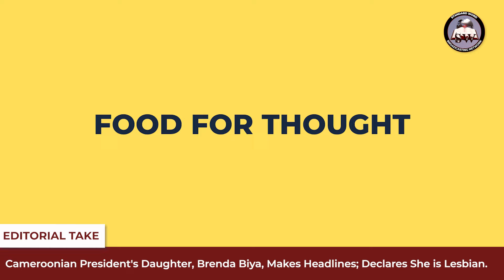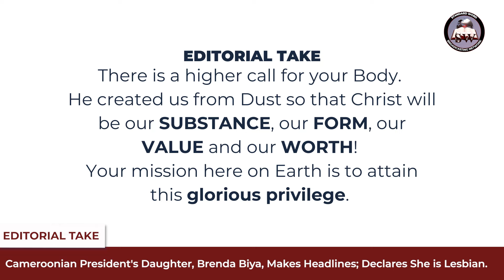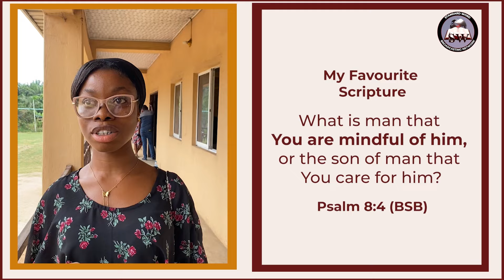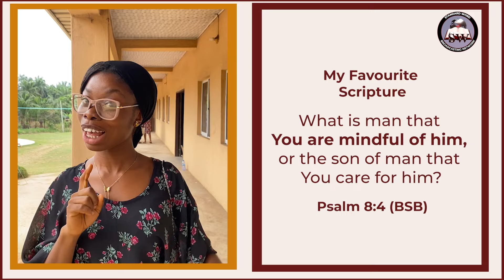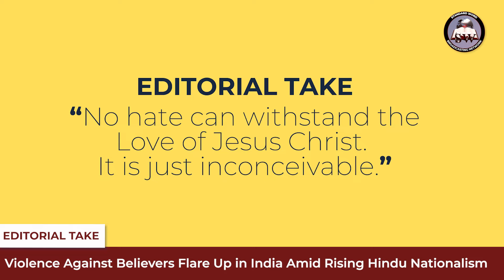Cameroonian President's Daughter, Brenda Biya, Makes Headlines; Declares She is Lesbian